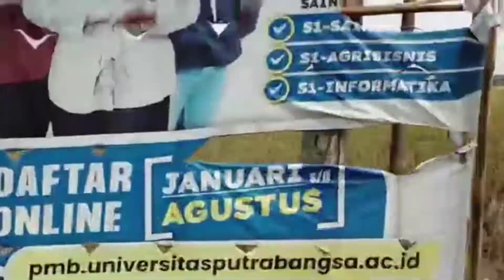PERJALANAN DARI DESA NUSAWANGKAL KE PASAR NUSAWUNGU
Assalamualaikum warahmatullahi wa barokatu salam sejahtera untuk kita semua semoga selalu dalam lindungan Allah SWT
Hari ini menyelusuri jalan dari desa Nusawangkal ke Pasar Nusawungu.